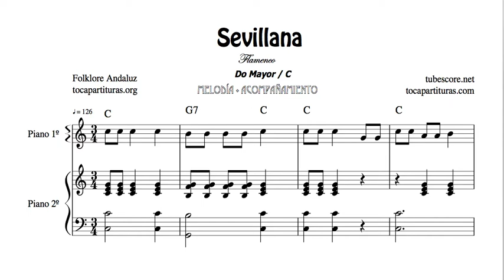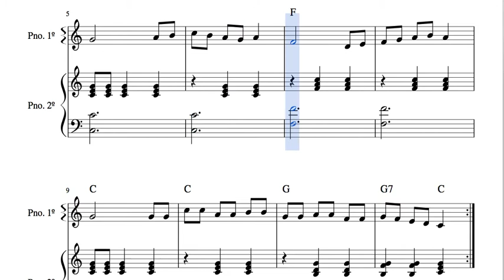Sevillana Easy Duet Sheet Music for Piano Melody + Piano Accompaniment C Major